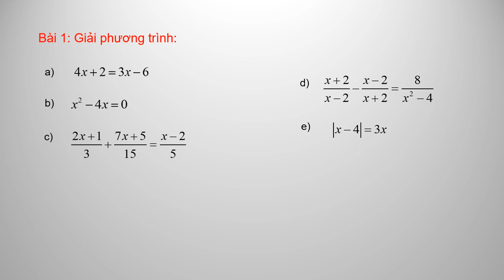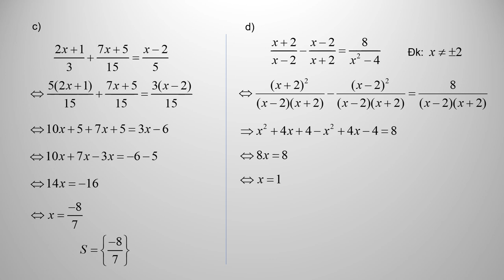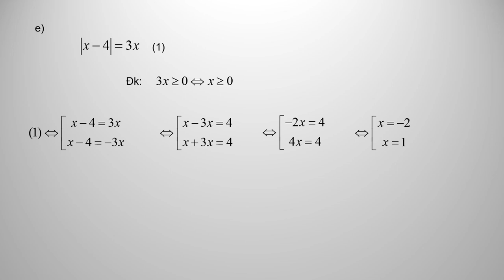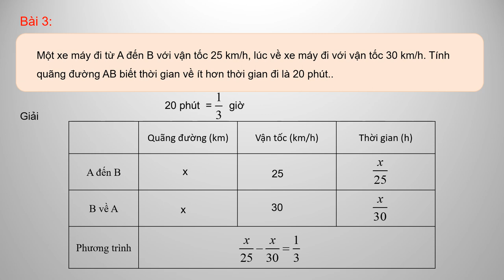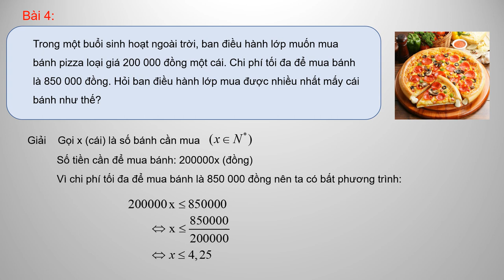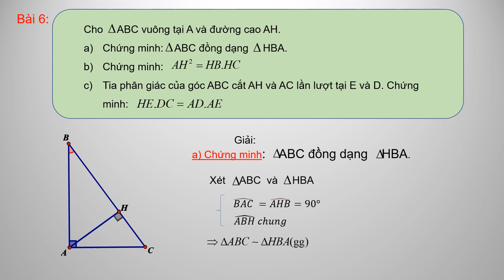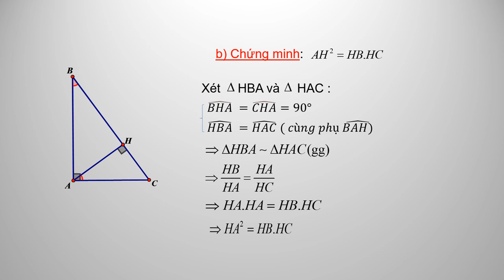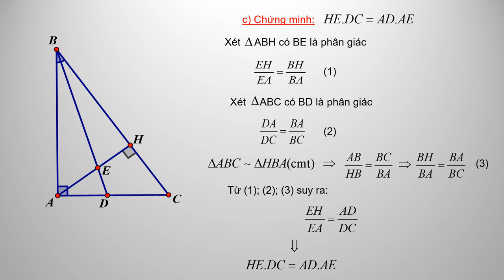TOÁN 8 - Ôn tập Kiểm tra HK2 (2020-2021)